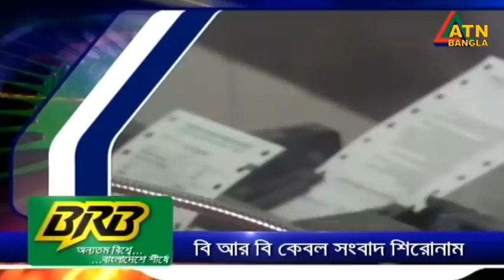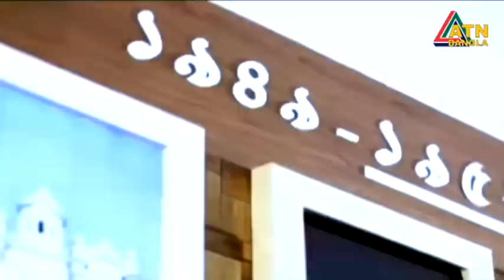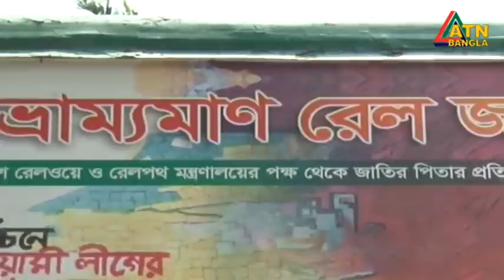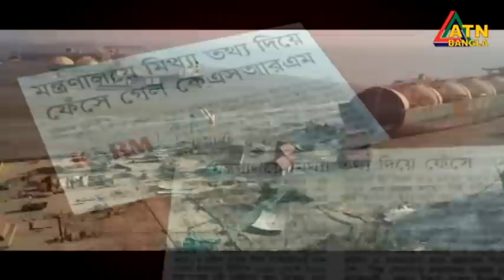এটিএন বাংলা সকাল ১০ টার সংবাদ । 25.04.2022 | ATN Bangla News